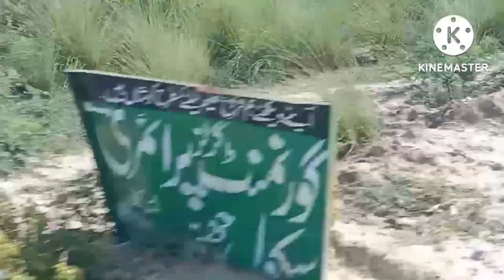new vlog enjoy momant